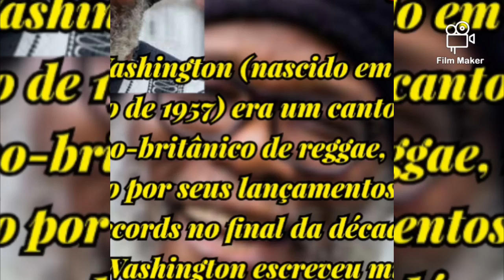Homenagem ao Grande Delroy Washington- Rasta (05/11/1957-27/03 2020)R.I.P